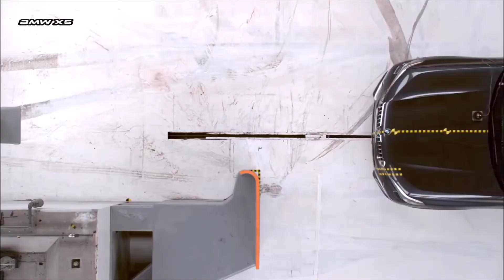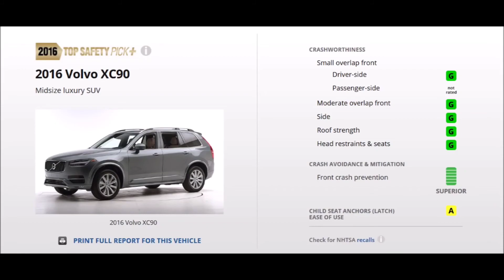2020 BMW X5 vs 2020 Volvo XC90 - CRASH TEST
2020 BMW X5 vs 2020 Volvo XC90 - CRASH TEST. We post supercars, fast cars and racing compilation videos that you really should know about if you're a fan!

Top 10 Fastest Road Legal Cars in the world | Fastest Cars in the world 2 | The top ones

2020 Volvo XC90 40 mph driver-side small overlap IIHS crash test

2020 BMW X5 40 mph driver-side small overlap IIHS crash test

Hi, In this channel we will upload supercars videos which consists of top10, top 5 cars and manufacturing production line of fast cars. Most famous car companies like Lamborghini, Ferrari, BMW, Mercedes, tesla, Toyota, Volkswagen, Audi, koenigsegg etc. We also upload car race videos and specification videos of F1 motorsport, drag races, electric car, SUV, Luxury cars, super car, concept cars, Fast car and race cars. We upload videos regularly.